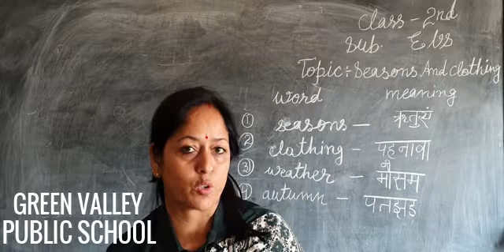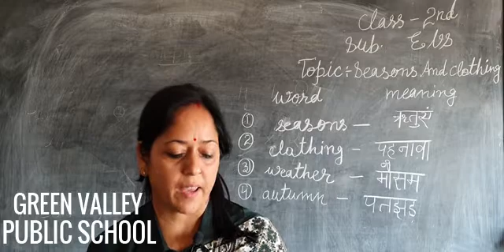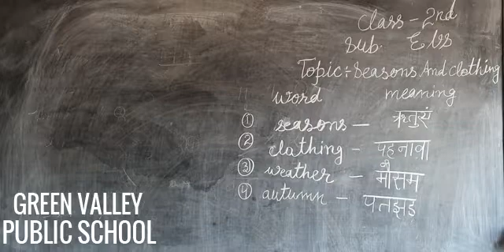2nd evs 444